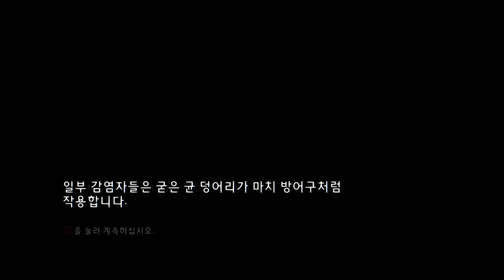The Last of Us 45 - 대학교: 동부 콜로라도 대학 3